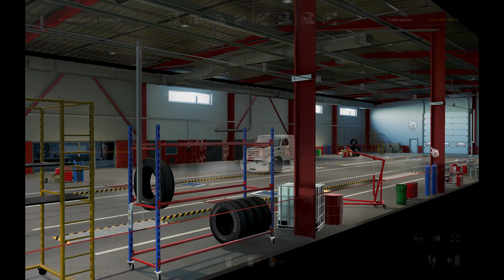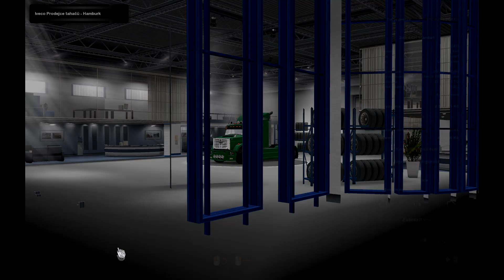[ETS2 1.40.] ZIL 4421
Author Funyash

Game version: 1.40.x